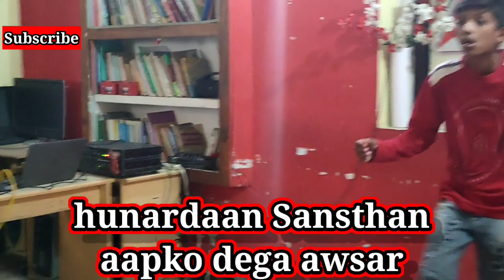हुनर ही विनर 🏆 नारी शक्ति का विकास ||हुनरदान संस्थान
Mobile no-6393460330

*About us*

Hunardaan Sansthan is an NGO in india based in kanpur (Uttar Pradesh). Hunardaan sansthan was established in 2018 but registered  in 2021.
We performs a variety of roles in our society like Healthcare Support, Higher Education for Underprivileged , Women Empowerment, Suicide Prevention and Mental Awareness, Environmental protection, Plantation and Waste Management.
*We are more focused and oriented towards Government schools. Our main objective is to bring government primary schools and upper primary schools equivalent with private schools. To make their education system better than private schools and to re-awaken the dying desires and aspirations in them due to the economic condition of the children and make them self-reliant in the direction of employment. Involving thier parents in this goal is one of our objectives*

इंटरव्यू देने एवम हमारे कार्य प्रतिभा का परिचय देने का मौका भी दिया गया आप सब से प्रार्थना है की इस वीडियो को अधिक से अधिक शेयर करे और हमारी संस्थान टीम के द्वारा किए गए कार्यों को गति प्रदान करने में मदद करे,आभार आप सबका,आप सब मुझे सुन रहे एवम आप सबके सहयोग की आशा करती हू 🙏🙏दिल से आभारी हूं ,अब तक आप सभी ने  मुझे सपोर्ट किया आगे भी आशा करती हूं आप सबका सहयोग बना रहे🙏🙏🙏🙏
धन्यवाद😊😊